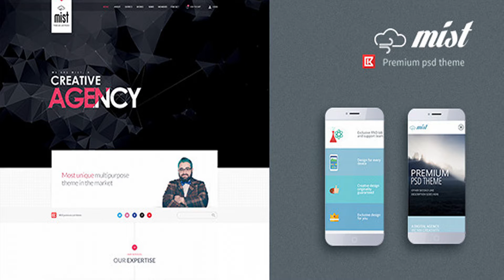Mist-One Page Multipurpose Creative Template | Themeforest Website Templates and Themes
Mist-One Page Multipurpose Creative PSD Template Presenting the most exclusive “Mist-One Page Multipurpose Creative Template” in the market place. With the complete package you have a wide range of possibilities to design almost any kind of personal and professional web layouts. The layout is design in Photoshop cs6 and with a highly professional process to make it easy to use and redesign. With the help of smart object and vector objects you can easily change the design according to your requirement. And also with the help of placeholder you can easily identify the image container and can change your own image version. Colorized layer indicator helps you to identify the sections and the elements, so that you can easily change any design and elements according to your requirement. Features: 1 exclusive creative home page PSD layouts Well maintained colourized layers. 1170 px bootstrap grid layout vector icon and objects used. 100% responsive design Graphics are included in the package Free font, icon and graphics used Specifications: Software: Adobe Photoshop cs6. Smart objects used Package includes 1 Homepage layouts 1 Header image 1 Blog list page 1 Blog details page Image courtesy: All the images are display only, not included in the main download package. But we must want to give credit to the authors for their wonderful images. All image links are mentioned in the documents Font Used: Lato Open sans Other than that, we take pride in our work and provide full support to all our works.
 Last Update 1 May 15 Created 26 April 15 High Resolution No Layered Yes Graphics Files Included Photoshop PSD Minimum Adobe CS Version CS6 Pixel Dimensions 1920x1000 Tags agency, blog, business, clean, commerce, corporate, creative, elegant, minimal, modern, multi-purpose, portfolio, professional, psd, psd template

download Mist-One Page Multipurpose Creative Template | Themeforest Website Templates and Themes